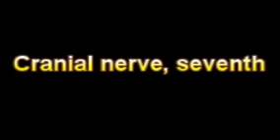What Is The Definition Of Cranial nerve, seventh - Medical Dictionary Free Online